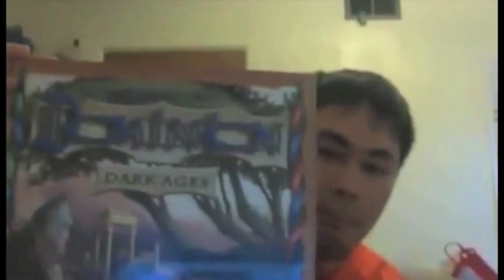VPN คืออะไร - Vlog PP125 112nd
ตอบคำถามจ๊อบที่ว่า VPN คืออะไร